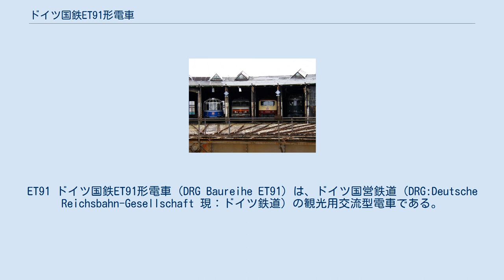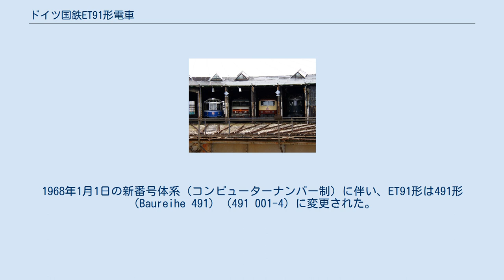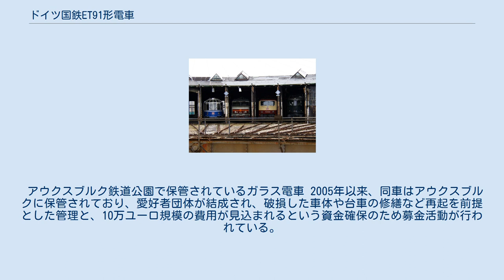ドイツ国鉄ET91形電車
ET91 ドイツ国鉄ET91形電車（DRG Baureihe ET91）は、ドイツ国営鉄道（DRG:Deutsche Reichsbahn-Gesellschaft 現：ドイツ鉄道）の観光用交流型電車である。
 展望性を重視し、車体上半分が全面ガラス張りであることから、「ガラス電車」（Gläserner Zug）として、日本でもよく知られている。
 山岳地帯の風光明媚な観光地を多く有するドイツ南部のバイエルン州やオーストリア方面への団体・観光用電車として、1935年 - 1936年に2両が製作された。
両運転台式で、単車走行が可能である。
 ドアは車体中央の両側に1箇所ずつある。
 座席は背もたれが上下逆転する方式の転換クロスシートで定員は72人、車両の中央部には床下に半分埋め込まれた形で便所がある。
 集電装置は2個を有し、片方は通常の菱形、片方はZパンタグラフである。
 台車はゲルリッツIII式、主電動機は単相交流整流子電動機（出力145kW）で、片方の台車にのみ2機が取り付けられている。
 制御方式は低圧タップ式である。
 第二次世界大戦中の1943年3月9日、1両（ET91 02）がミュンヘンの操車場で爆撃を受け被災、そのまま廃車となった。
もう1両（ET91 01）は、大きな被害を受けることなく、戦後まで生き延びた。
 戦後は西ドイツ国鉄の所属となり、ミュンヘンを拠点に、団体・観光用として運用された。
1968年1月1日の新番号体系（コンピューターナンバー制）に伴い、ET91形は491形（Baureihe 491）（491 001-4）に変更された。
 1980年代後半には大規模な改修が行われるなど、50年以上にわたって観光用として運用されてきたが、1995年12月12日、バイエルン州の著名な観光地であるガルミッシュ＝パルテンキルヒェンで衝突事故を起こし、車体や主電動機を架装した側の台車が大きく破損するなど、深刻な被害を受けた。
このため同車は運用不能となり、1997年に除籍された。
 アウクスブルク鉄道公園で保管されているガラス電車 2005年以来、同車はアウクスブルクに保管されており、愛好者団体が結成され、破損した車体や台車の修繕など再起を前提とした管理と、10万ユーロ規模の費用が見込まれるという資金確保のため募金活動が行われている。